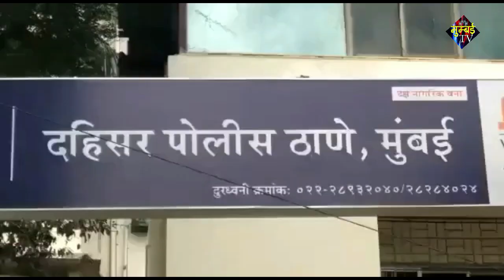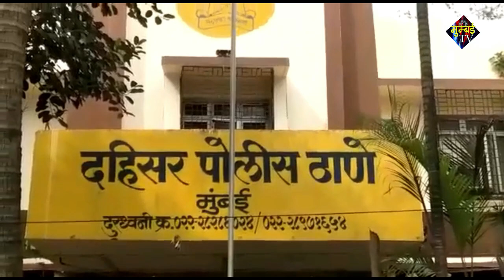काला जादू से पैसे दुगने का झांसा देकर ईंटो से भरा सूटकेस पकड़ा दिया. | MUMBAI TV